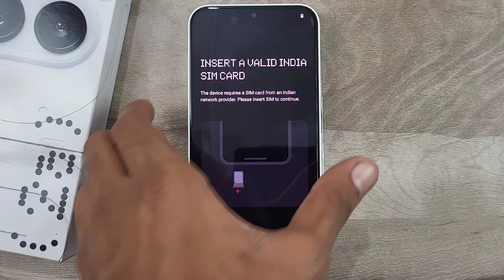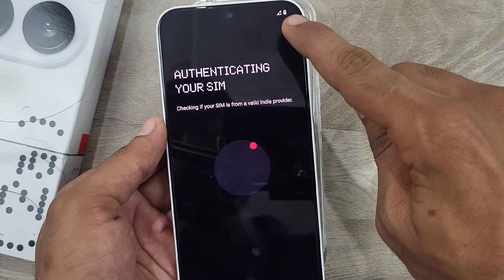how to insert sim card in nothing phone 2a | nothing phone 2a me sim card kaise dale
This video is about how to insert sim card in nothing phone 2a